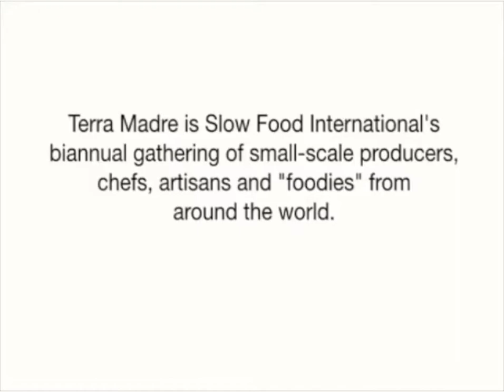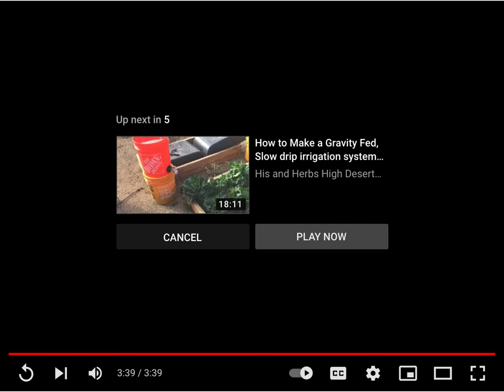Jim Embry Terra Madre Hobby Farms